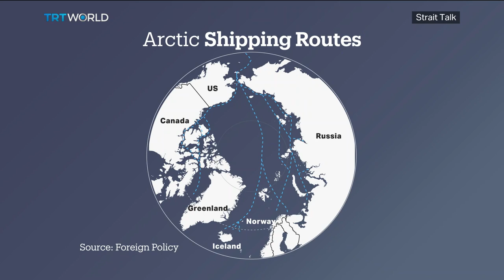Türkiye Aims to Boost its Presence in the Arctic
Last month, Turkish scientists completed a 3-week expedition to the Arctic, where they studied the effects of climate change and pollution on the region's ecosystem. Türkiye's interest in the world's polar regions has seen recent boosts following several expeditions in the past few years. We take a look at how strategic rivalries in the Arctic have changed since Russia's attack on Ukraine and where Türkiye stands, given its close ties and cooperation with Russia in the Arctic.

Guests:

Arild Moe
Research Professor at Fridtjof Nansen Institute

Ebru Caymaz
Assistant Professor at Canakkale 18 Mart University